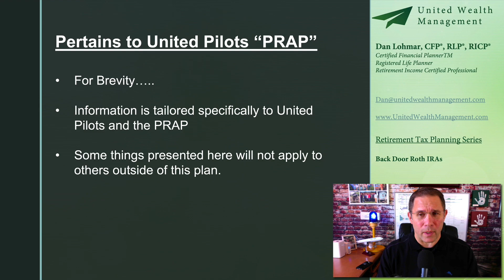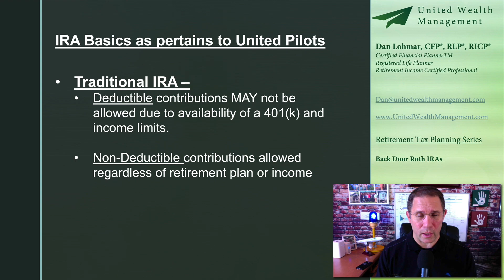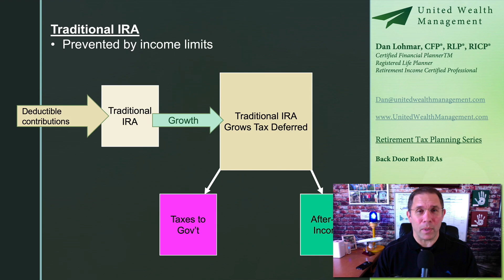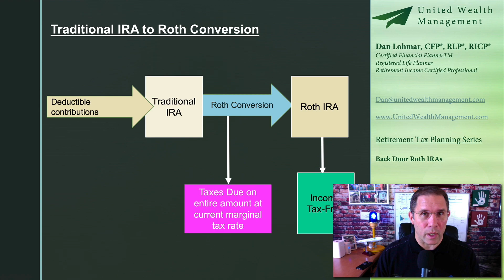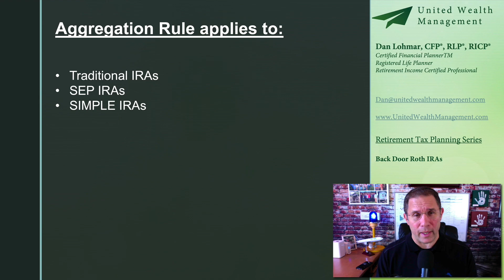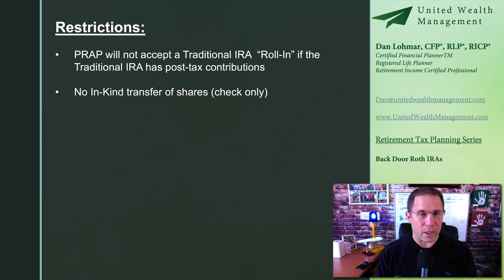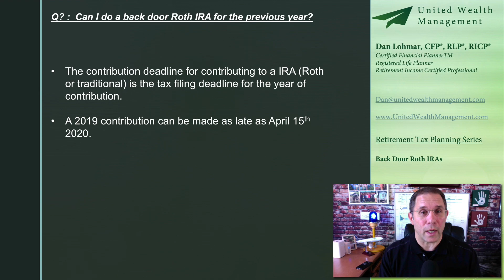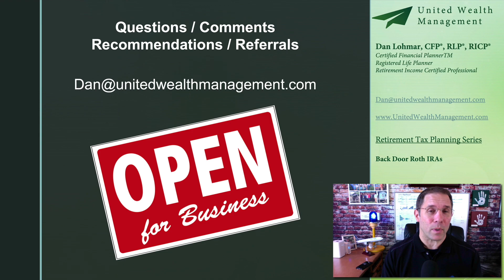Back Door Roth IRAs and using the PRAP to avoid aggregation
Is your income too high to contribute to a Roth IRA?   Are you concerned that doing post-tax contributions to the PrAP will create more RHA spillover than what you want?   Well, if you have not heard of it there is something called a back door roth ira that can help you get around both of these obstacles.   But then, there’s a third obstacle to the back door Roth IRA and that’s paying taxes on existing IRAs when doing these conversions.   With the PRAP available to us there is a way around that too.    That’s what this video is about.

My Video Library: